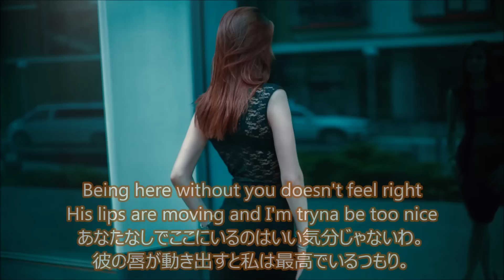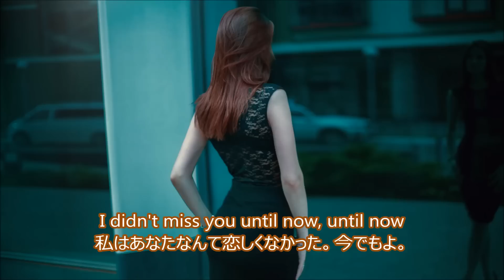洋楽 和訳 Cheat Codes & Nicky Romero - Sober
Soberは冷ややか、冷静という意味。

Cheat Codes & Nicky Romero - Sober

今回はCheat Codesさん、Nicky RomeroさんのSoberを訳させていただきました。
Cheat Codesさんは最近急上昇の三人組、トラックメーカーです。
以前2曲ほど訳させていただきました。

またNicky Romeroさんも有名な方で、
私は恐いマスクの曲の人というイメージなのですが、
KrewellaさんやAviciiさんとのコラボ曲はホント最高ですよね。

さて、この曲ですが、"あなた"とバーにのみに行ったけれども、
そこは昔の"彼"と行った事のあるところで、
自分昔のことなのに、彼のことを思い出してしまう。
といった曲です。

まぁ、ふとした瞬間に昔の恋人のことを思い出すことはありますよね。
今日は、金曜日。花金という事でお酒に絡んだ曲をチョイスしましたが、
今日飲みに行かれる方は、昔の恋人と行ったところに行くとちょっと寂しくなっちゃうかもしれませんね。